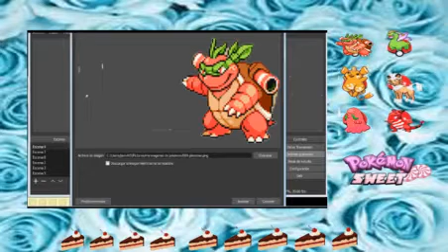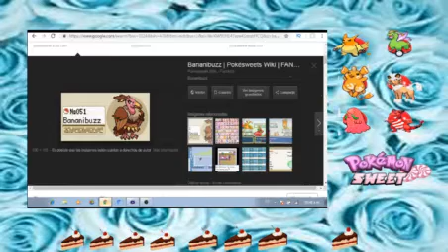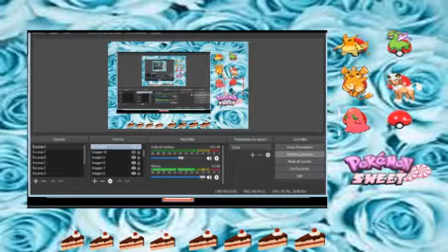Pokemon swwetl hardlocke episodio 16 otra caida mas en mi team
lo lograremos o se acabo y no juego mas a johto hasta que tengais apoyo